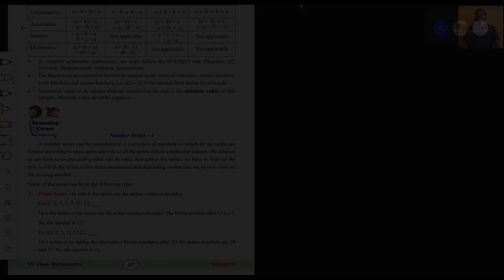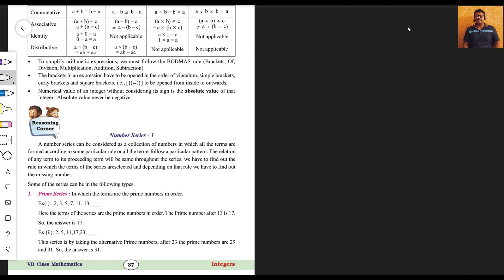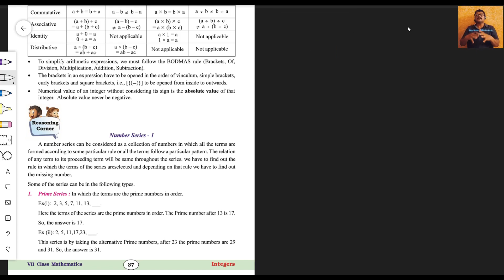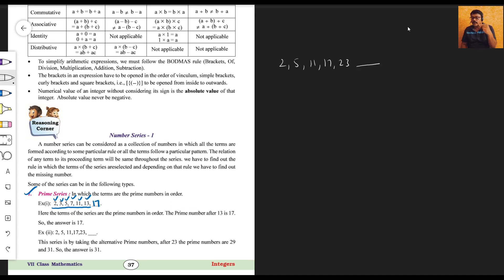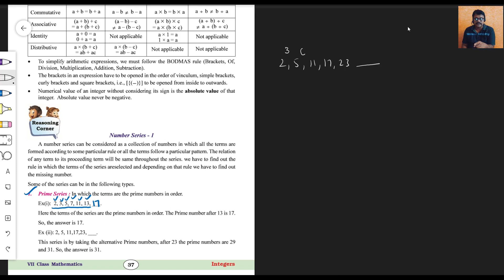Integers | 7th Class | New Syllabus | Basics for NMMS | AP | Episode -13 | Vinay Hanok Rayudu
8th Class New Syllabus:(2022)

Explained by
Vinay Hanok Rayudu
S.A Mathematics — GMGHS Pedapudi

9th Class Mathematics:

𝐑𝐄𝐀𝐋 𝐍𝐔𝐌𝐁𝐄𝐑𝐒 𝐄𝐍𝐆𝐋𝐈𝐒𝐇 𝐌𝐄𝐃𝐈𝐔𝐌

𝐏𝐎𝐋𝐘𝐍𝐎𝐌𝐈𝐀𝐋𝐒 & 𝐅𝐀𝐂𝐓𝐎𝐑𝐈𝐒𝐀𝐓𝐈𝐎𝐍

వాస్తవసంఖ్యలుతెలుగుమీడియం

బహుపదులుమరియుకారణాంకాలవిభజన

7th Class Mathematics:

𝐈𝐍𝐓𝐄𝐆𝐄𝐑𝐒

EPISODE-7

sɴɪᴘᴘᴇᴛs